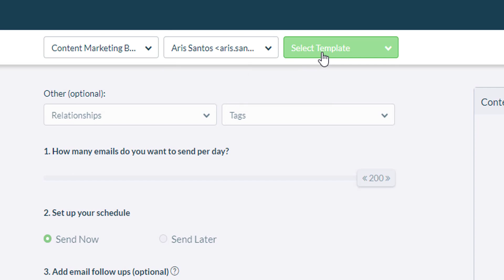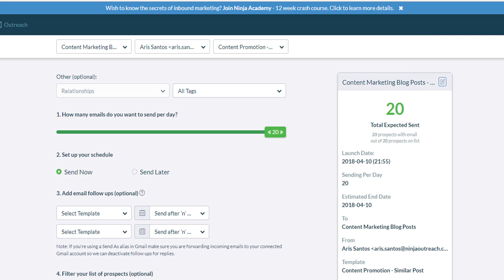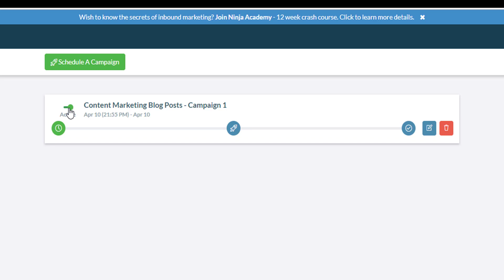How To Automatically Send Emails In NinjaOutreach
Want to speed up your campaigns and send to a large number of leads without having to do it one at a time? We have a solution for you! Introducing the NinjaOutreach Autosending - where you can automatically send emails after just a few clicks of a button! Want to know more? Watch this video and learn!

About NinjaOutreach

NinjaOutreach is the #1 Influencer Marketing & Blogger Outreach software that streamlines your influencer marketing and lead generation process with automated outreach and follow-ups.